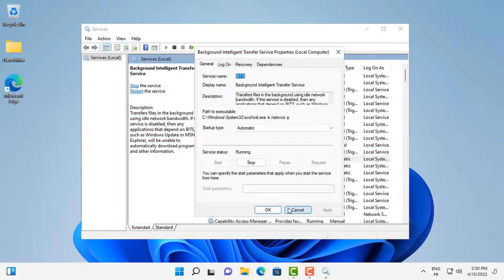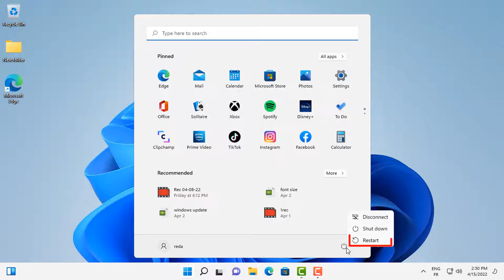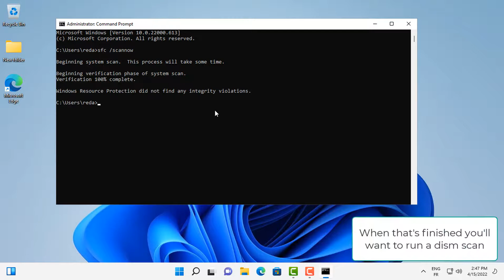Background Intelligent Transfer Service stopped & Not Working In Windows 11 - How To Fix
Background Intelligent Transfer Service stopped and not working in Windows 11 can be fix by the help of steps mentioned in this tutorial.
BITS (Background Intelligent Transfer Service) aids in the transfer network, download usage, or upload of files between a client and a server, as well as providing transfer progress statistics. It's also involved in peer-to-peer file downloads. For Windows Updates to perform effectively, this Windows Service is required.
In order for Windows Update to work, BITS (Background Intelligent Transfer Service) is critical since it serves as a download manager for Windows Update. BITS works in the background, transferring files between the client and the server and providing status updates as needed. If you're experiencing trouble downloading updates, it's most likely due to BITS. BITS is either unable to start or its configuration is corrupted.
What are the reasons behind background intelligent transfer service has stopped and not working in Windows 11?
The Background Intelligent Transfer Service (BITS) will not start if you move to the services window. These are the kinds of errors you'll run across while trying to launch BITS:
Background intelligent transfer service did not start properly
Background intelligent transfer service will not start
Background intelligent transfer service has stopped working
Viruses and malware frequently target BITS in order to prevent it from functioning properly. If it won't start, conduct a malware or virus scan to make sure nothing is interfering with BITS' ability to communicate with other BITS-based networks.

00:00 Intro
00:08 Check Status Of Bits
1:18 Run SFC/DISM Scan
2:59 Outro